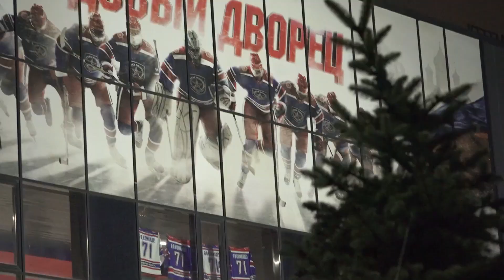08.01.2024. АКМ - "Нефтяник" 5:1